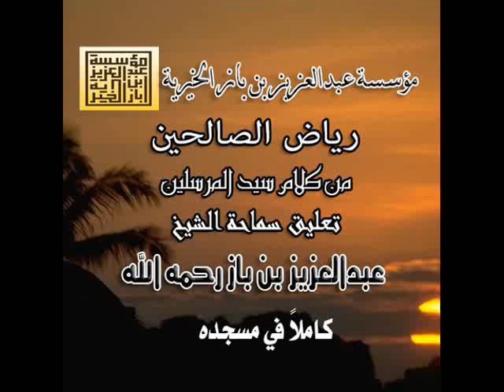23/251رياض الصالحين تعليق الشيخ عبدالعزيز بن باز رحمه الله